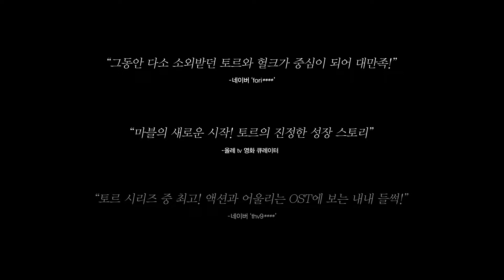토르 : 라그나로크 ver3 [올레 tv 2분 미리보기]